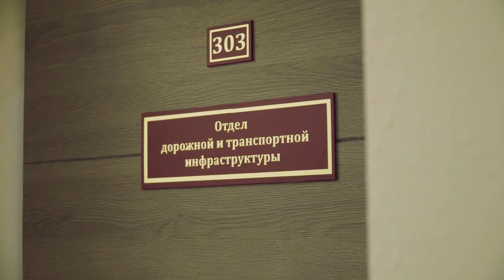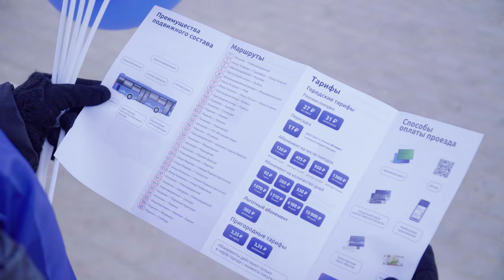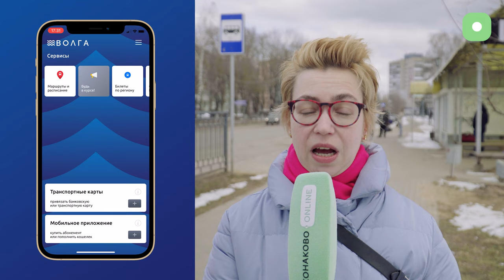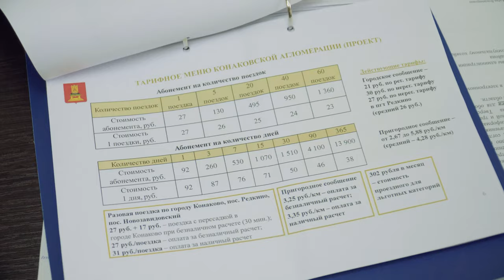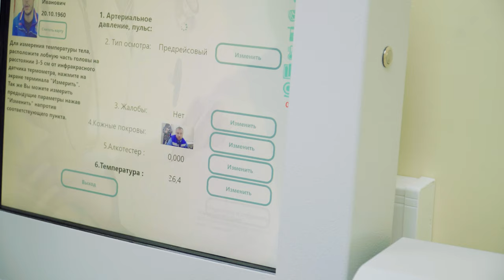Обзор работы «Транспорта Верхневолжья» в Конаковском районе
В прошлом месяце в Конаковском районе была запущена в работу новая транспортная модель пассажирских перевозок. Команда «Конаково Онлайн» не могла обойти это событие стороной и решила рассказать, как была устроена транспортная система раньше и как она работает сейчас.

Из сюжета вы узнаете:

- Какая судьба городской автостанции на сегодняшний день;
- Планируется ли модернизация городских общественных остановок;
- Как жители могут помочь улучшить уже действующую систему пассажирских перевозок и др.